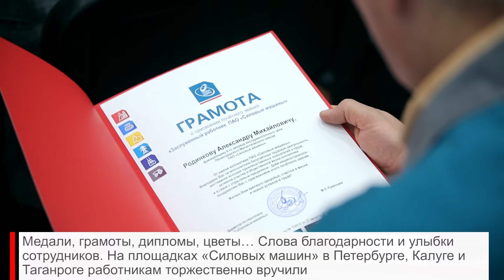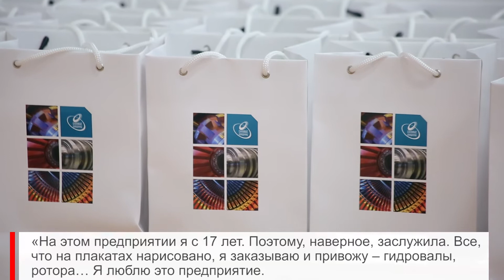Награждение сотрудников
На площадках «Силовых машин» в Петербурге, Калуге и Таганроге работникам торжественно вручили корпоративные и ведомственные награды. По традиции мероприятие приурочено ко Дню машиностроителя.